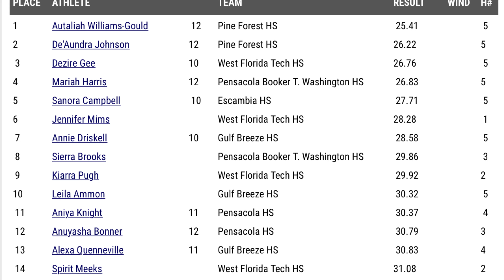2021 Pine Forest Invitational - Girl’s 200 M Dash - 02/20/2021